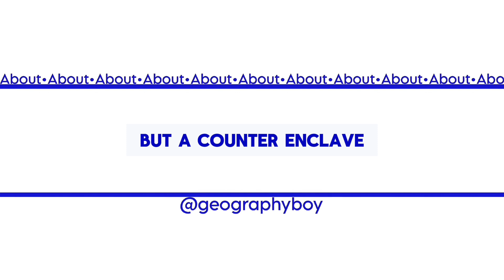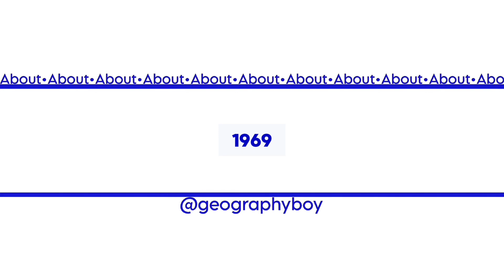About Episode 3: UAE Counter-Enclave (Nahwa)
The Nahwa Counter-enclave in the UAE is a territory within the Emirate of Sharjah that is a second-order enclave in the Omani territory of Madha. This contraclave was created by the decision of the villagers of Madha, itself an exclave of Oman and an enclave within the UAE, to swear allegiance to Oman instead of the four rival clans that ruled the Musandam Peninsula. In 1969, the borders were finalized.

Timecodes:
0:00 - Introduction
0:31 - What Is An Enclave And A Counter-Enclave?
1:00 - Cause The Emergence Of A Counter-Enclave
1:18 - Resident's Problems
1:50 - End